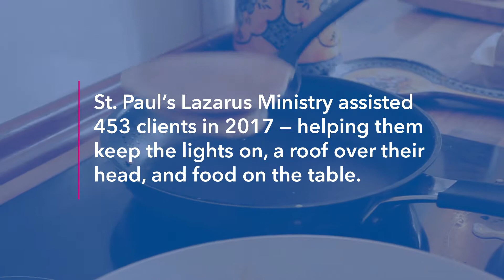St. Paul's 2018 Spring2ACTion Campaign | Lazarus Ministry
St. Paul’s Lazarus Ministry provides emergency financial assistance, food bags, and counseling to residents in the City of Alexandria.

St. Paul’s Lazarus Ministry assisted 453 clients in 2017 — helping them keep the lights on, a roof over their head, and food on the table.

We provide nutritious non-perishable food and fresh produce — gleaned from the Alexandria farmers’ markets — to Lazarus clients in need.

St. Paul’s Lazarus Ministry serves clients every Tuesday morning.

Donate to Lazarus Ministry and other vital organizations fighting hunger in Alexandria today!
St. Paul's Episcopal Church
228 S. Pitt St.